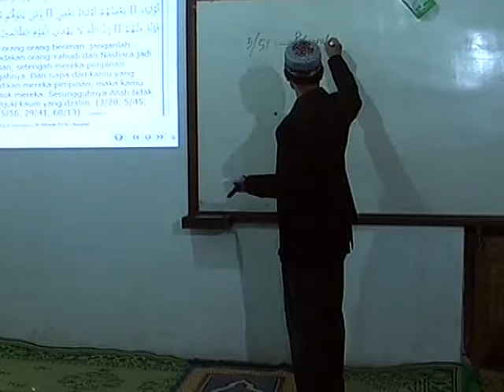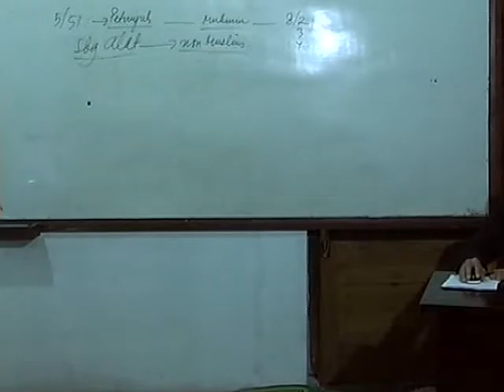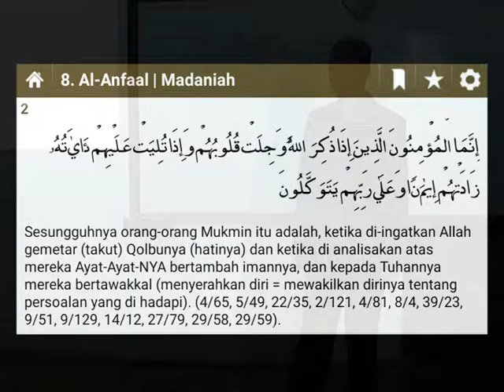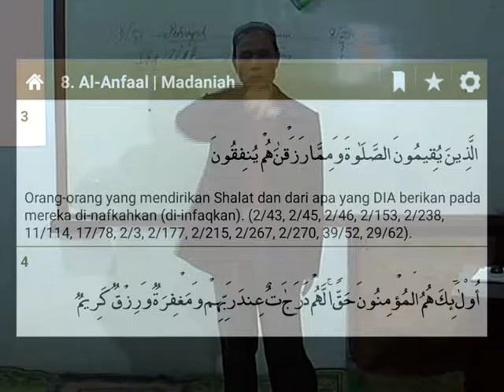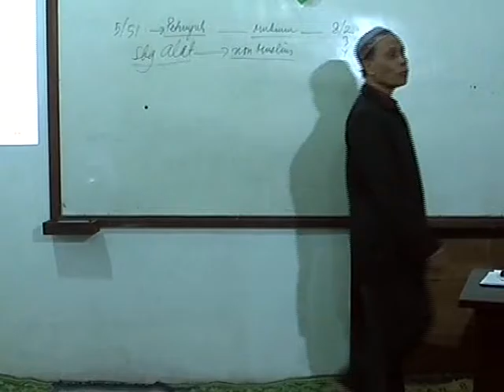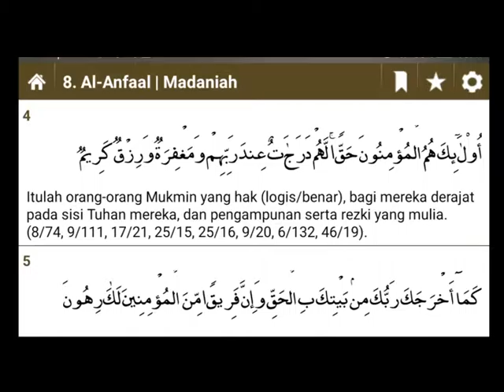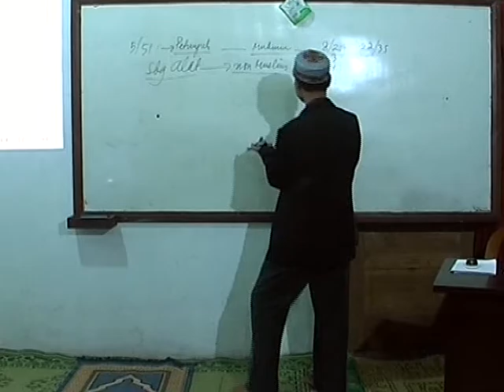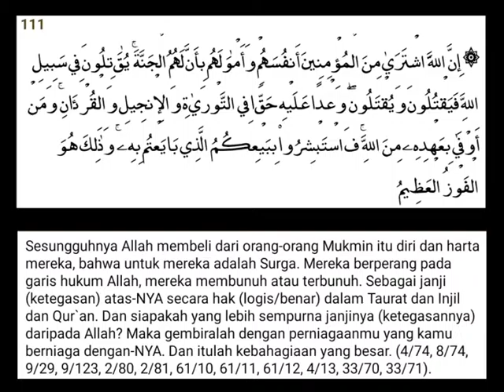Al Qur'an Tentang Demonstrasi (3C) Oleh Drs Minardi Mursyid